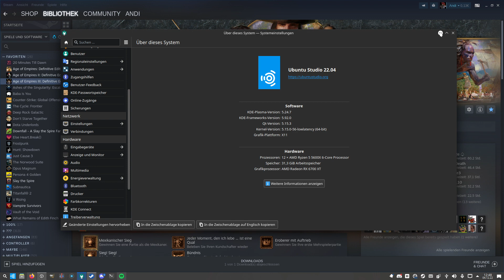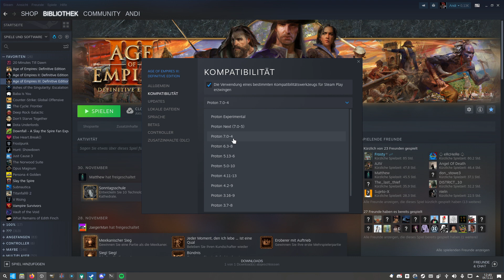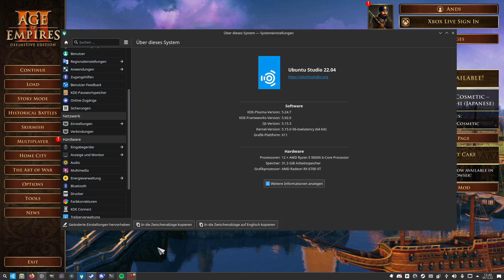Installing AOE 3:DE on Ubuntu (Linux) with Steam and Proton (Single and Multiplayer)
The way i got AOE 3 DE to work on Ubuntu, Including joining multiplayer Games!

Age Of Empires 3 DE Gameplay